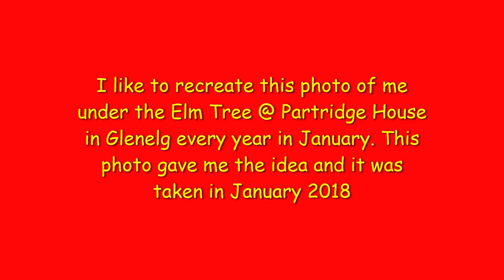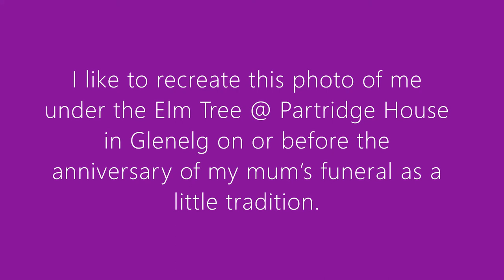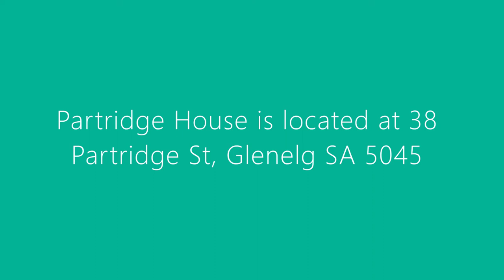The photo of me under the Elm Tree @ Partridge House in Glenelg ~ 2021 Edition